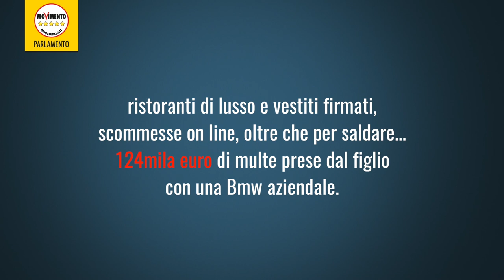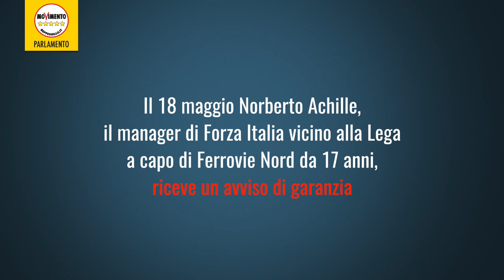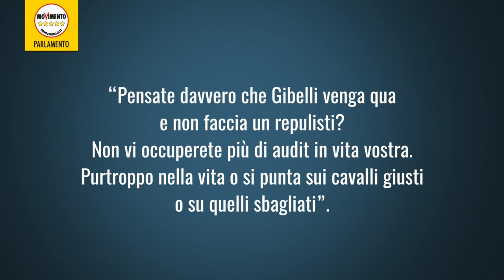Il Segnalatore - Una storia Italiana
infografica

WHISTLEBLOWING